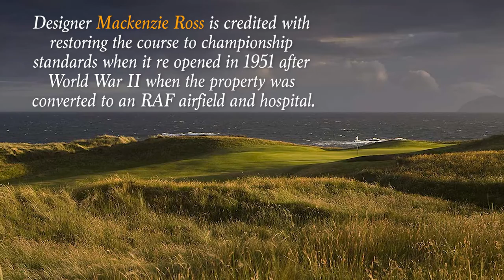Ailsa Championship Course, Trump Turnberry, Ayrshire, Scotland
Ailsa Championship Course, Trump Turnberry, Ayrshire, Scotland - The Championship Ailsa Course at Trump Turnberry Resort is found on Scotland's west coast 25 miles south of Royal Troon.  Designer Mackenzie Ross is credited with restoring the course to championship standards when it re opened in 1951 after World War II when the property was converted to an RAF airfield and hospital.   Today the layout is a fixture among the best 25 courses in the world.  Ailsa has staged The Open Championship on four occasions beginning in 1977 with the legendary showdown between Tom Watson and Jack Nicklaus remembered as the "Duel in the Sun".  Watson's weekend of 65-65 clipped Nicklaus' 65-66. They both birdied 18 on Sunday; Nicklaus from 40 feet, Watson from 3!   No. 9 “Bruce’s Castle” is Ailsa’s trademark hole played from the shadow of Turnberry’s landmark lighthouse.  Extensive renovations planned for the course include converting No. 9  from a 452 yard par four to a  235 yard par 3.